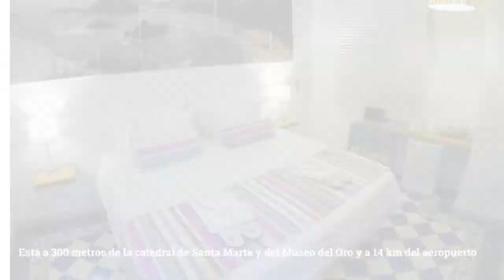Placita Vieja Hotel Boutique Spa - Magdalena - Santa Marta, Colombia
Discover the Magic of Cartagena on Foot! 🌟

Historic Tour: Old Town & Getsemaní

Immerse yourself in the rich history of Cartagena de Indias as you stroll through its iconic streets. From epic battles to pirate legends, this walking tour will take you through the vibrant Getsemaní neighborhood and the charming Old Town. Don’t miss out on this unique experience packed with culture and adventure!

now and explore Cartagena like never before.

El Placita Vieja Hotel Boutique Spa está a 300 metros de la catedral de Santa Marta y del Museo del Oro y a 14 km del aeropuerto internacional Simón Bolívar, el más cercano.